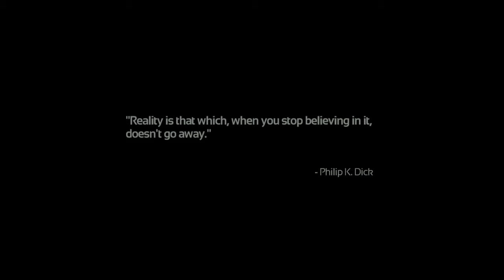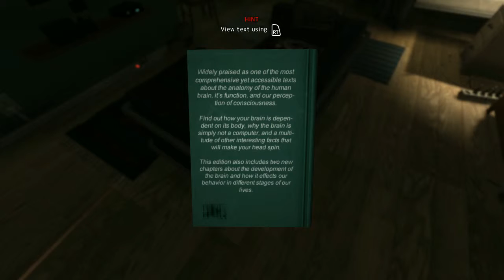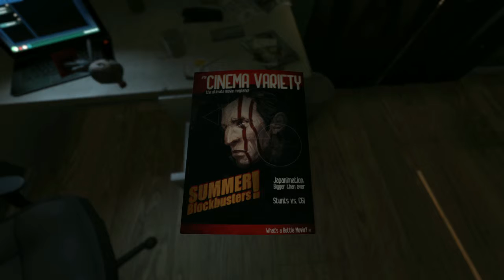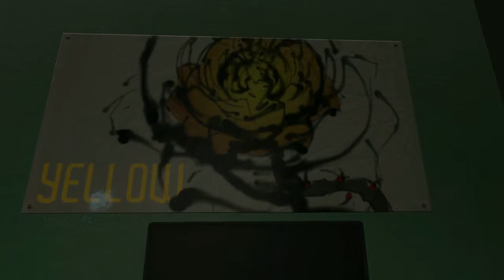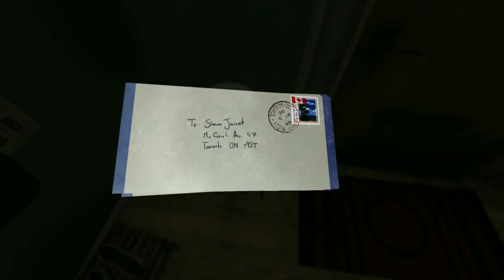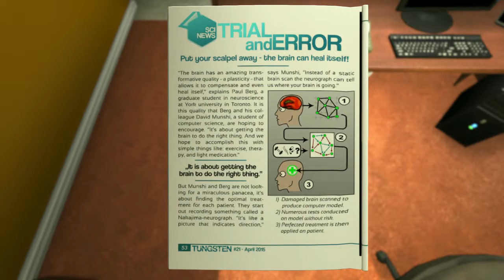SOMA [1] Doctor's Appointment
Just your average, everyday trip to the doctor's for an experimental brain scanning.

SOMA was developed published by Frictional Games, designed by Thomans Grip and Jens Nilsson, and composed by Mikko Tarmia. All rights to the characters, music, and images belong to them and this video is created with fair use in mind. Please remember if you enjoy your time to support the creators and grab a copy!